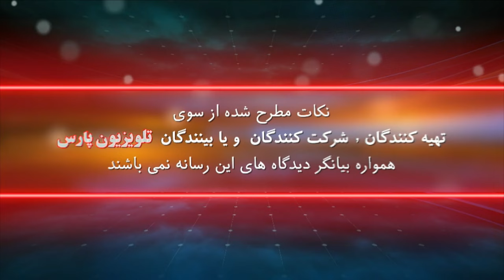بازشناسی باورها با ایمان سلیمانی امیری